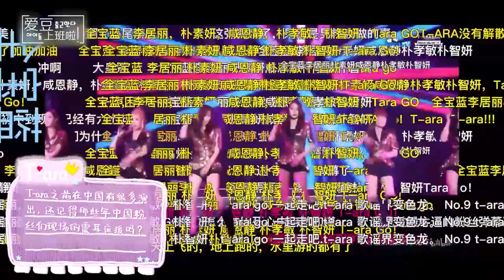T-ara reacts to Chinese fans support - Weibo Interview, Dec. 23, 2021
T_ara conducted a Queen'S super support video Reaction for Chinese fans in "Idol Going to Work"! The barrage version is even more shocking! T-ara also sincerely confessed to Chinese fans, and took photos of fans with her mobile phone in the backstage of the Shanghai concert. Chinese fans like "parents" gave T-ara a sense of practicality! See who is crying. T-ara and Chinese Queen'S are really going both ways!